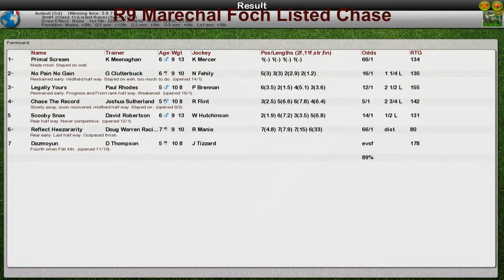NH WK13 R9 Marechal Foch Listed Chase